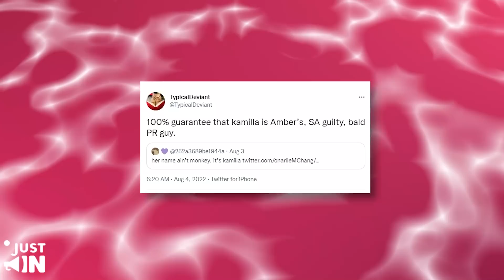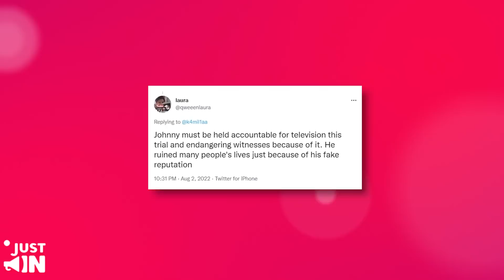¡Amber Se Rodea de INÚTILES! ¡Su Relaciones PÚBLICAS ROBÓ su Identidad!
Los seguidores de Amber Heard están fuera de este mundo. Su relacionista público arriesgó su vida por la actriz y podría ir a la cárcel por esto.
Hasta el día de hoy, muchos siguen defendiendo a Amber a pesar de que ya se demostró que es culpable